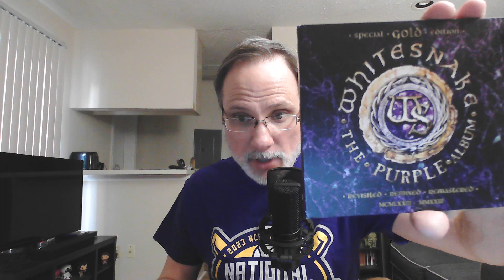Album Review: Whitesnake The Purple Album Remix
Here I review the reissued Whitesnake Album The Purple Album (Special Gold Edition Revisited, Remixed, $ Remastered).